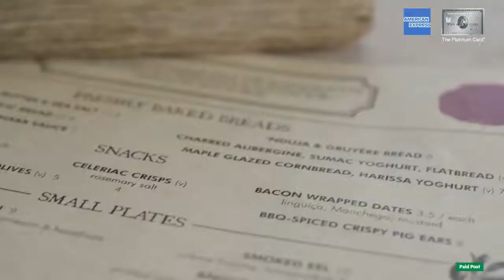24 hour restaurant in the sky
After a bracing 40-second ride in a glass lift to the top of London’s Salesforce Tower, it’s clear that Duck and Waffle is no ordinary restaurant. Senses are elevated from the moment you arrive, with magnificent 360º views and a quirky menu of dishes such as foie gras crème brulée and ox-cheek doughnuts. Executive Chef Tom Cenci has the relentless task of running a kitchen that never closes, serving up over 400 eponymous signature dishes in a 24-hour period. Working and dining at Duck and Waffle is a far from normal restaurant experience.